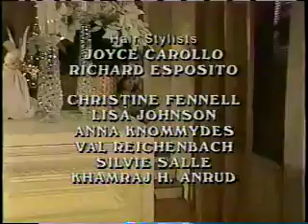Fruitcake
The Hayward family spends Christmas together. Greenlee thinks of Leo.
12-24-02